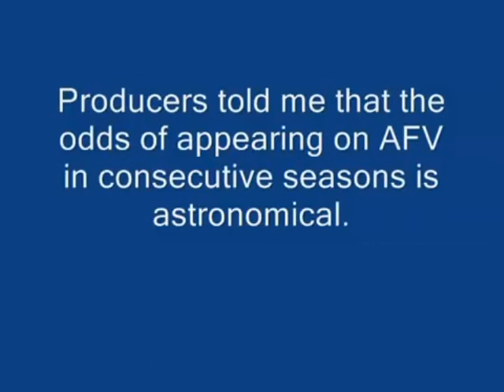Popeye & the Jeopardy Theme on Hands & Tire Pump as seen on AFV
Circa 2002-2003, my consecutive season appearances on America's Funniest Videos.
Pumped Up for Final Jeopardy won 3rd Prize, a nice 2k return on a $3 VHS tape.
Performed with a 1998 $10 K-Mart Tire Pump, 2 Hands, and Thin Air.